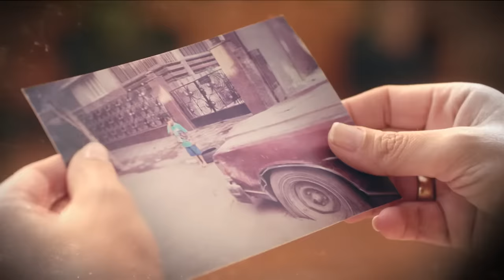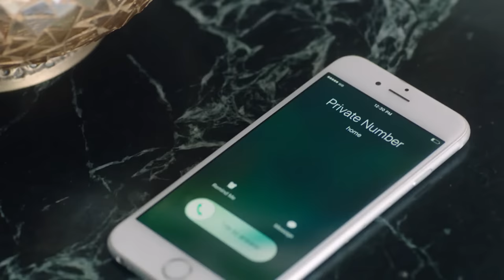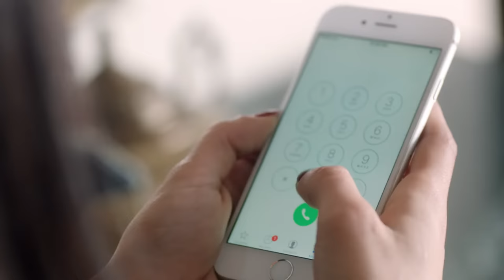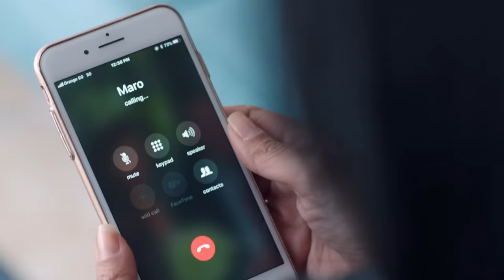Kaeno Embareh كأنه إمبارح Ka2ino Mbare7 2018 _ Episode 33